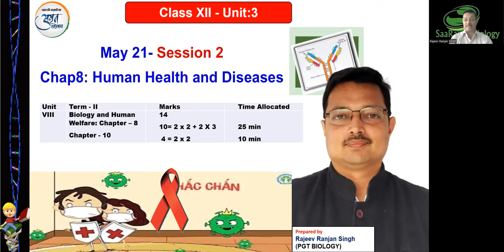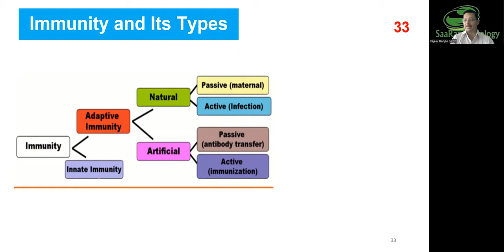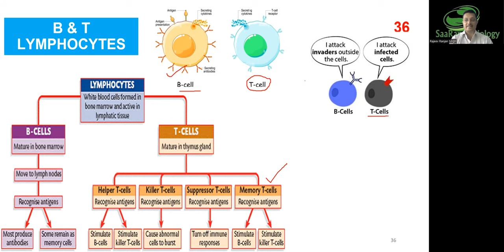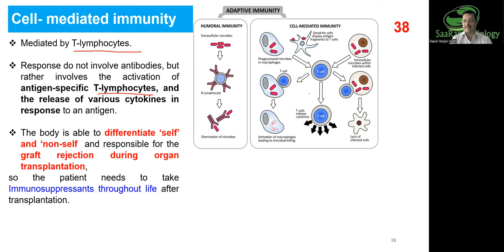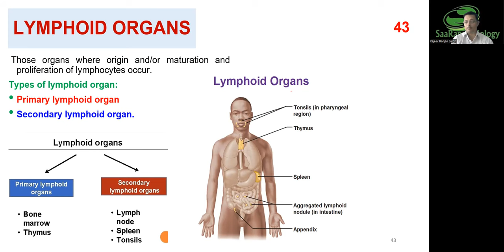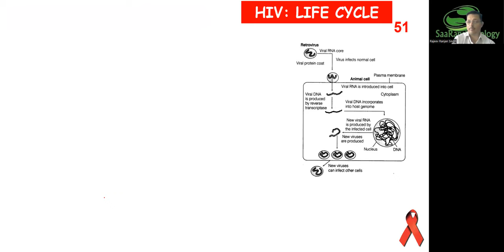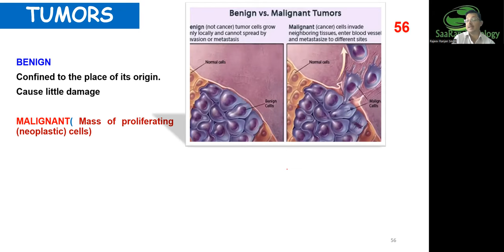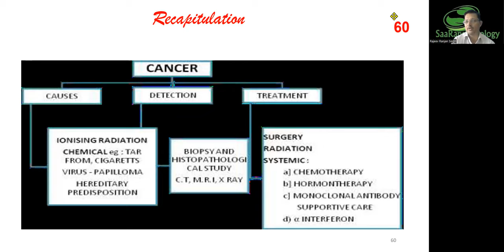Human Health and diseases II